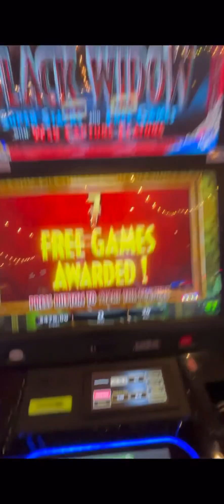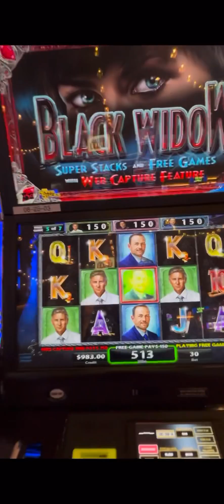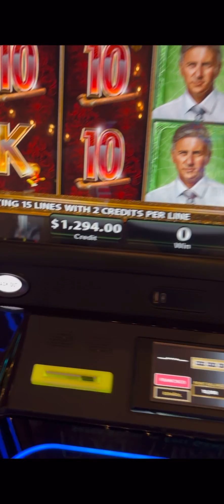🤩 $1.3K 🤩 Lone Butte Casino 🤩 Black Widow slot 🤩🤩